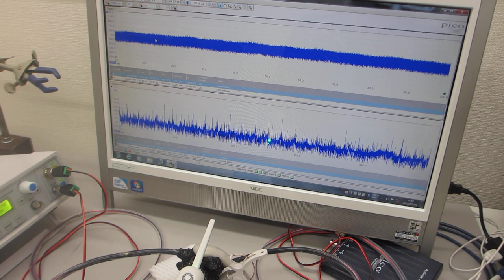超音波システム（音圧測定解析、発振制御）を利用した実験動画